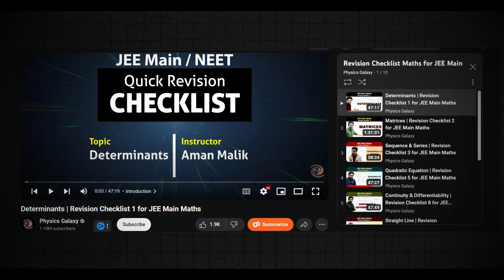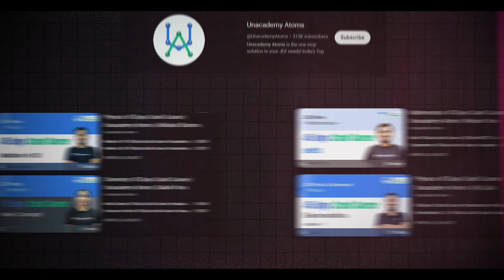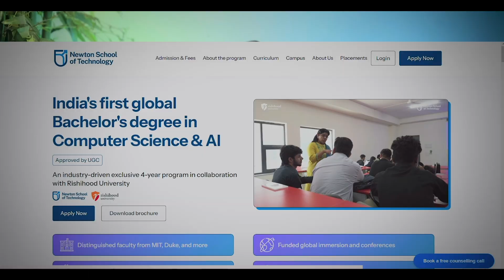Best Resources to Score 300+ in BITSAT 2024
In this video I have shared some free YouTube resources which can help you score 300+ in BITSAT 2024. This resource will help you in your BITSAT preparation! After watching this video you will be able to make proper bitsat 2024 strategy. I have talked about one shot YouTube video which are very important for BITSAT. This includes physics galaxy revision checklist, Unacademy atoms, eduniti and many more.
You will get to know what are resources you can follow for bitsat mathematics, physics, chemistry.
Put forth your utmost effort, aiming to secure admission to BITS Pilani, BITS Hyderabad, or BITS Goa.

You can appear for the NSAT Exam on 13th & 14th Jan 2024 and the last date to register is 12th jan 2024.

Newton School of Technology in collaboration with Rishihood University has launched India’s first 𝗕Tech 𝗗𝗲𝗴𝗿𝗲𝗲 𝗽𝗿𝗼𝗴𝗿𝗮𝗺 𝗶𝗻 𝗖𝗼𝗺𝗽𝘂𝘁𝗲𝗿 𝗦𝗰𝗶𝗲𝗻𝗰𝗲 & 𝗔𝗜 are now accepting admissions!